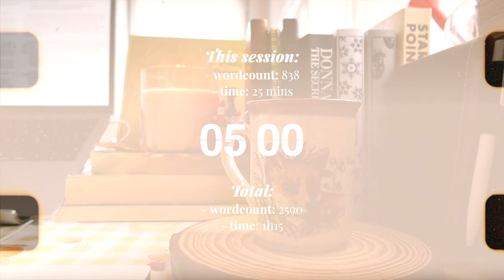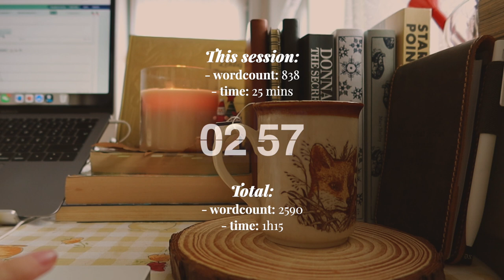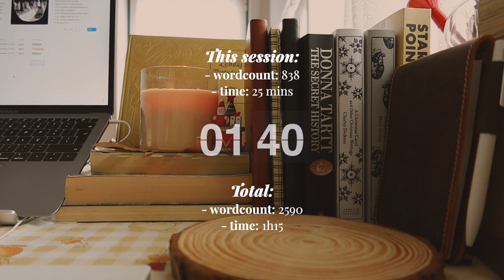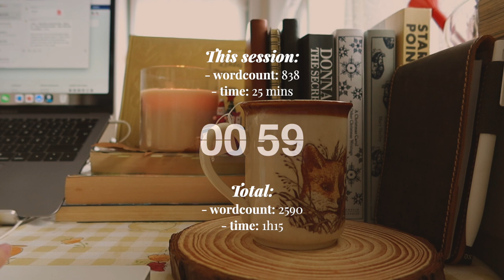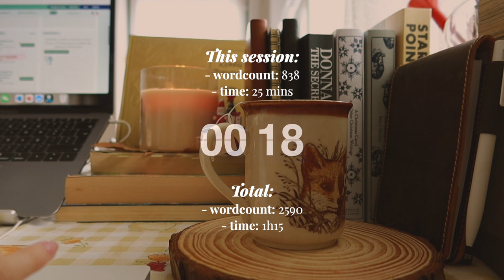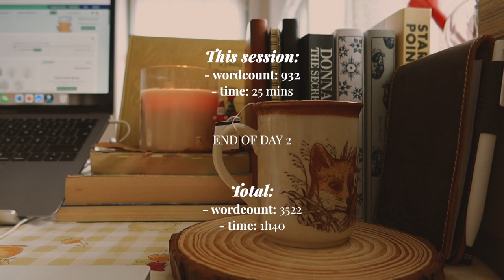write a novel in 30 days with me! 📖🍂 real-time asmr, wind sounds, 2x pomodoro [DAY2]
Another day, another writing session! This is the second real-time write-with-me in my "write a novel in 30 days with me" series! Complete with wind and typing sounds, a pomodoro timer and encouraging affirmations. Hope it motivates you, happy writing!